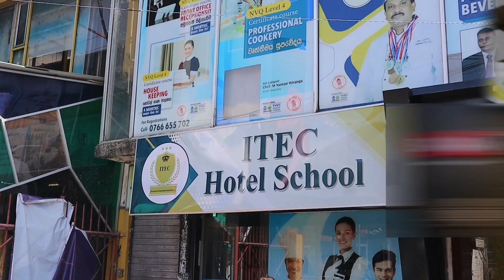Food & Beverage Service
𝔽𝕠𝕠𝕕 & 𝕓𝕖𝕧𝕖𝕣𝕒𝕘𝕖
𝑵𝑽𝑸 𝑳𝒆𝒗𝒆𝒍 𝟑/𝟒
පාඨමාලා කාලය - මාස 𝟎𝟑
පාඨමාලා ගාස්තුව - 𝟖𝟎,𝟎𝟎𝟎
හෝටල් ක්ෂේත්‍රයේ ඉහළට යන්න අවශ්‍ය
අන්තර්ජාතිකව පිළිගන්නා සහතිකය ලබා ගන්න.
හරි තැනින් හරි විදිහට ඉගෙන ගන්න
ඔබත් එන්න 𝐈𝐓𝐄𝐂 𝐇𝐨𝐭𝐞𝐥 𝐒𝐜𝐡𝐨𝐨𝐥,𝐌𝐨𝐮𝐧𝐭 𝐋𝐚𝐯𝐢𝐧𝐢𝐚 එකට